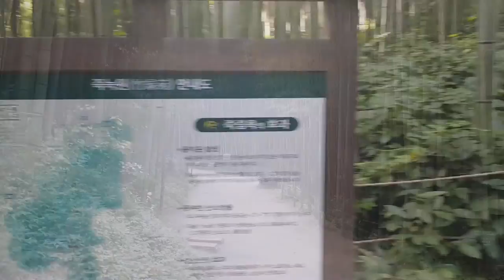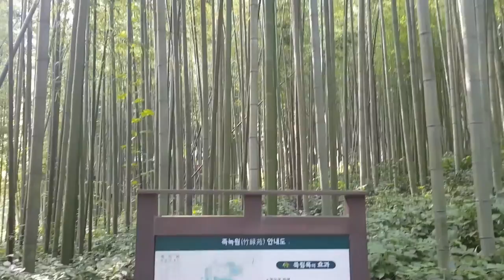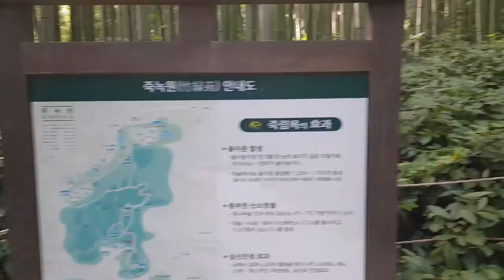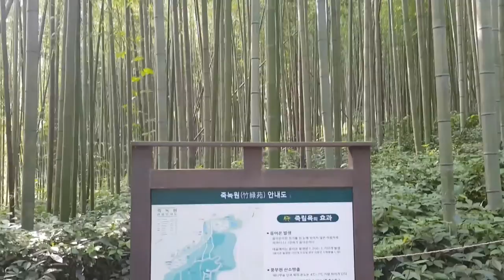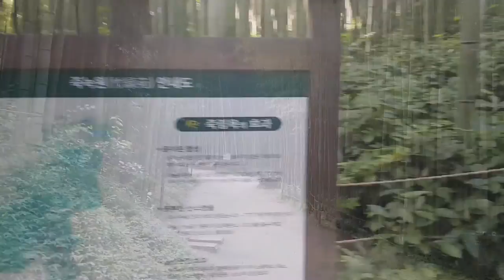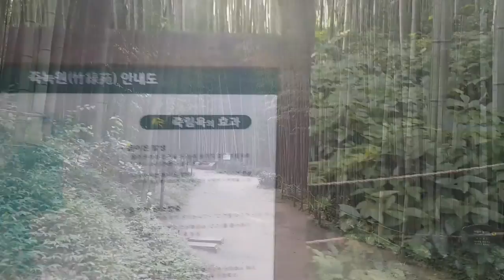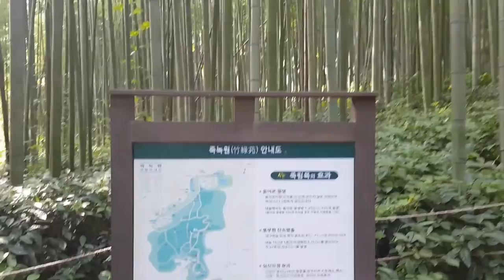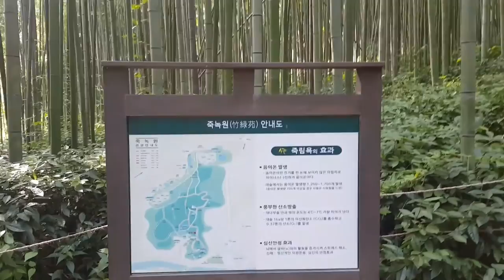시간영상입니다. 바쁘지 않으신 분들만 부탁드립니다 감사합니다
업로드 하지 않은 죽녹원 5분영상을 편집하여
처음으로 시간영상을 올려봅니다
바쁘지 않으신 분들만 부탁드립니다~

건강하고 행복한 추석보내세요 😉